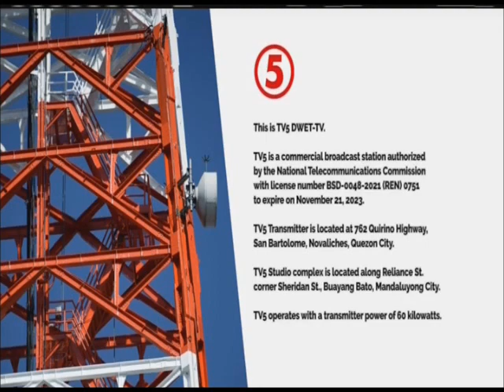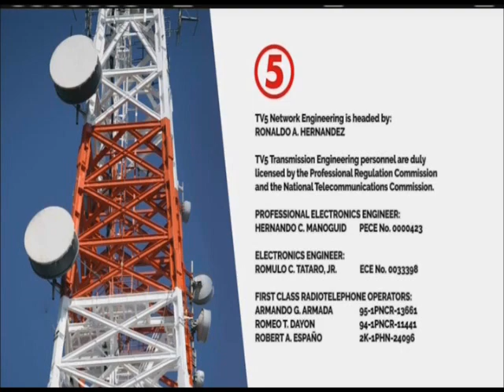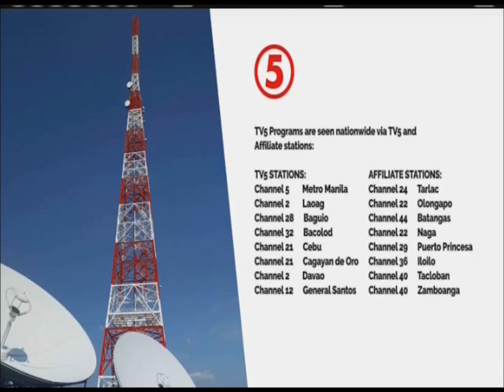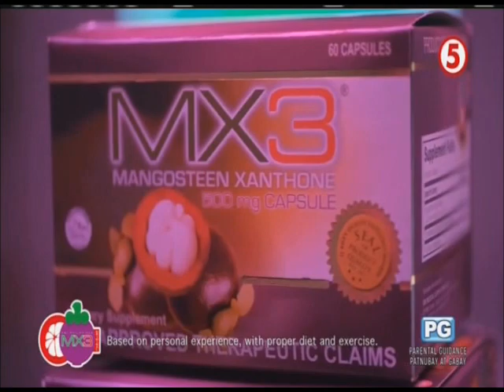TV5 Sign ON December 18, 2023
TV5 Signs ON at 4:53 AM of Monday December 18, 2023. These portions are the following:

1. SMPTE Color Bars with 1 KHz Sine Wave Tone
2. TV5 2022 Station Notice (Sign ON Version)
3. MTRCB TV Rating: Rated PG (Tagalog Version)
4. Word of God Opening
5. MX3 Story: Sonia Pascual